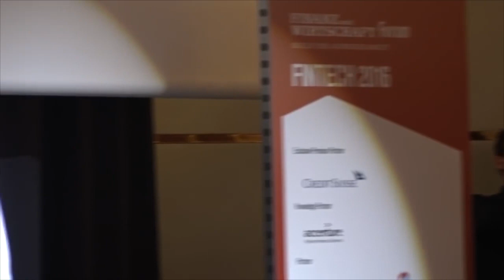Banking - Andreas M. Antonopoulos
Bitcoin: 1FEQWdgBv9RjUjKt2oASXLTqAAiDo13zjx
Ethereum: 0x8c918EAAe0F78829eaF3BdA93180D9Ce1099FcB8